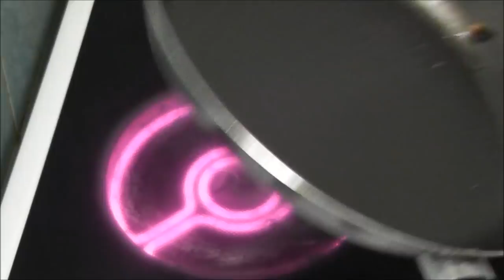Liver & Onion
cooking